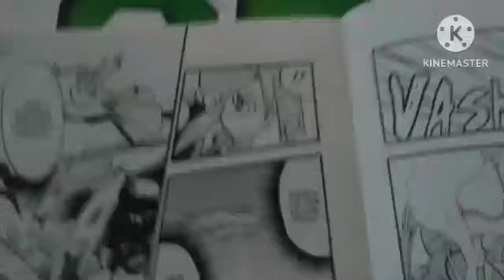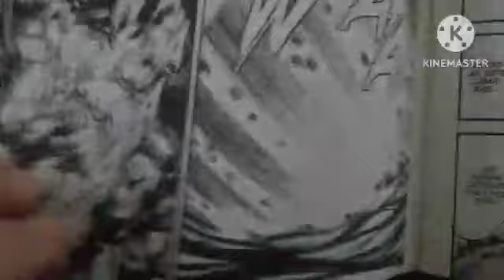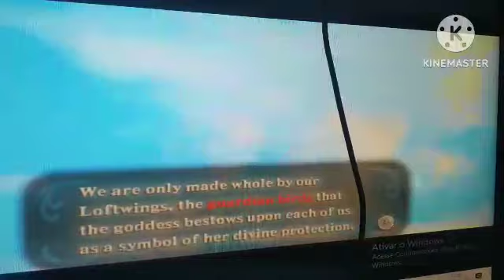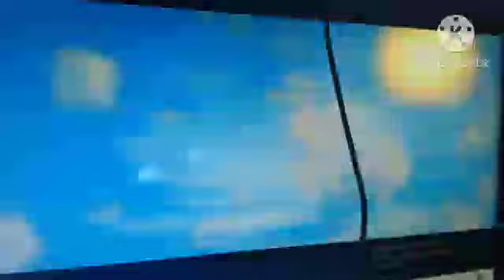BLUE dragon part 1